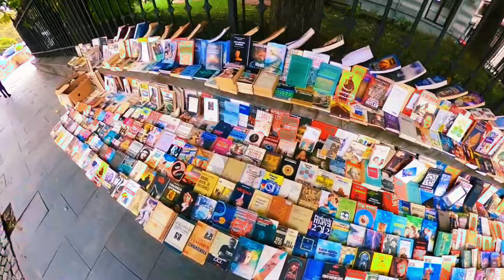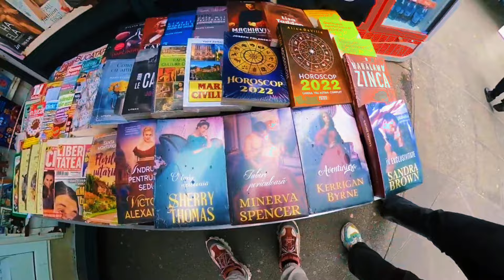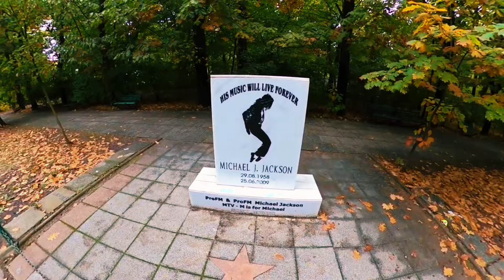Bucharest is so underrated - Exploring Urban Romania 🇷🇴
First Time In Bucharest. Such an interesting city, full of surprises, hidden gems and random places. Join us as we clueless explore the urban part of Bucharest.